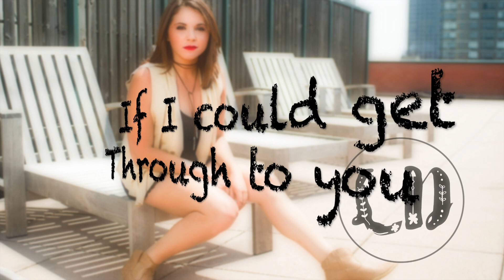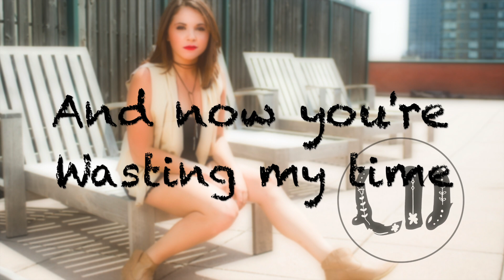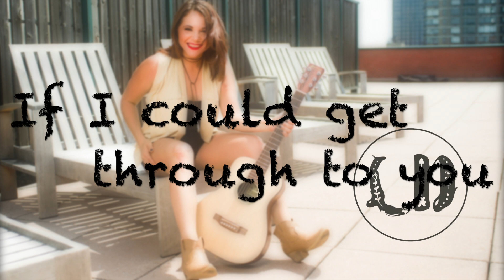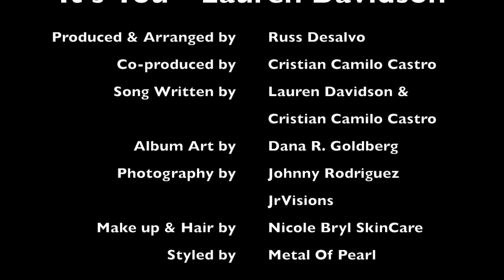It's You Lyric Video - Lauren Davidson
Produced and Arranged by: Russ DeSalvo for Magnetic Force Music
Co-Produced by: Cristian Camilo Castro for Calavera Music Group
Music and Lyrics by: Lauren Davidson and Cristian Camilo Castro for Music by Loaded Gun Publishing
Album Art: Dana R Goldberg
Photo by: Johnny Rodriguez- JRVisions
Makeup: Nicole Bryl Skincare
Styled by: Metal of Pearl

Loaded Gun Productions LLC